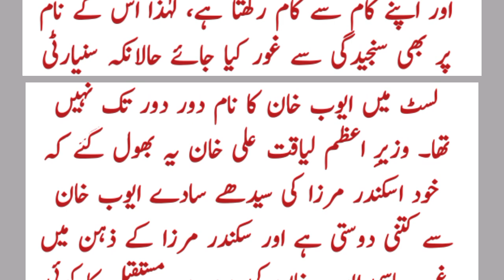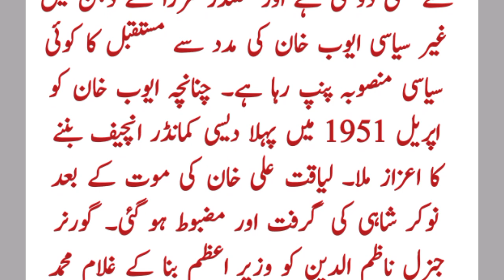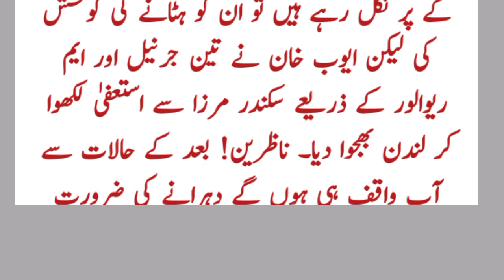First Army chief of Pakistan story - General Ayub Khan Army chief kaisay bana